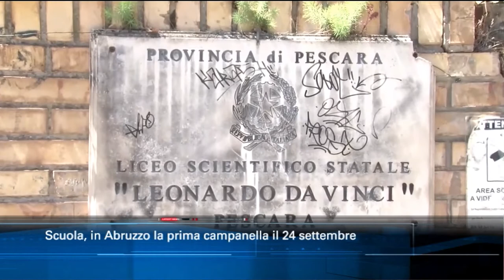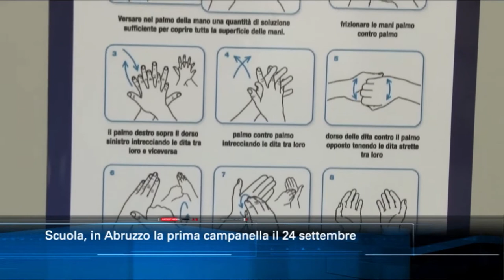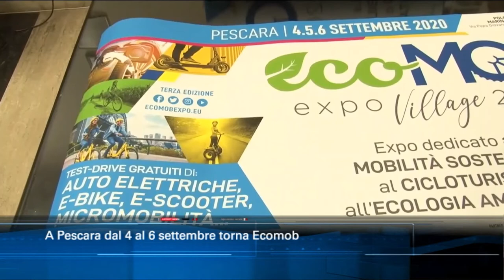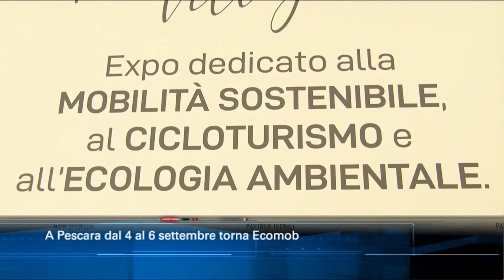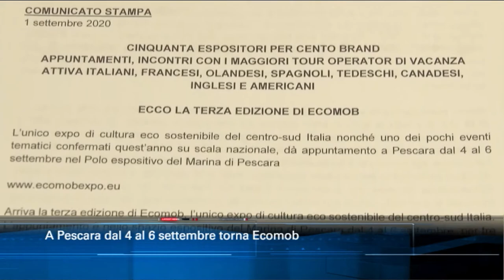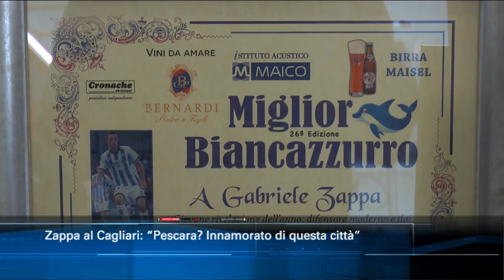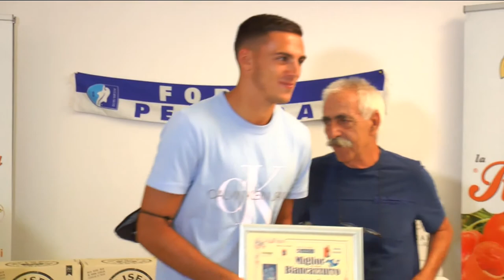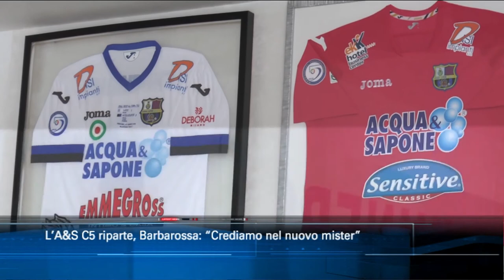TgSei Edizione delle 14 Martedì 1 settembre 2020